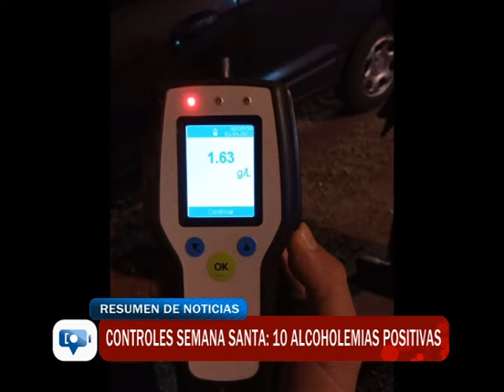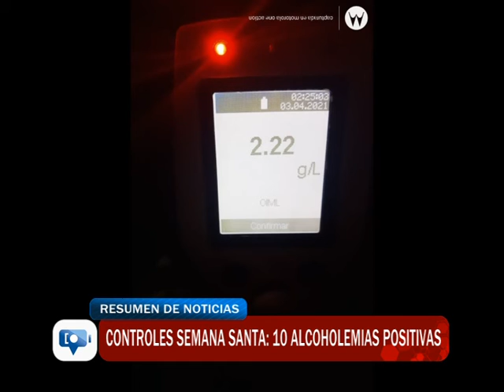Controles semana santa: 10 alcoholemias positivas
La Policía controla las rutas nacionales y provinciales y ha realizado controles de tránsito en los que se detectaron 10 alcoholemias positivas y hasta se sorprendió a un niño de 9 años conduciendo. También se controlaron bares nocturnos en donde se detuvieron a dos personas por rebeldía ante la Justicía.